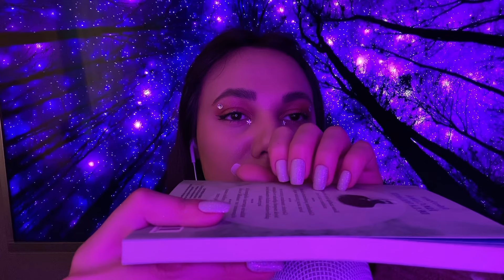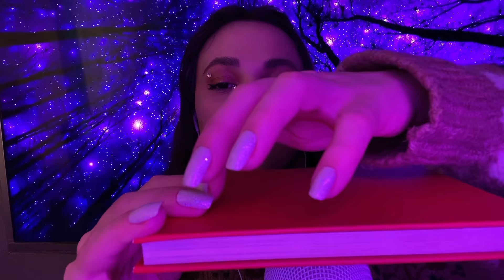Tapping and scratching😴Relaxing Hsy ASMR🥱[No talking]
Xoş dinləmələr 🫠

00:18 Dırnaq səsləri
07:21 Mikrofona toxunmaq
10:16 Ağız səsləri ilə mikrofona toxunmaq
12:19 Əşyalar
25:22 Kabro
29:33 Kitab və bloknot
34:50 Parfumeriya və kosmetika